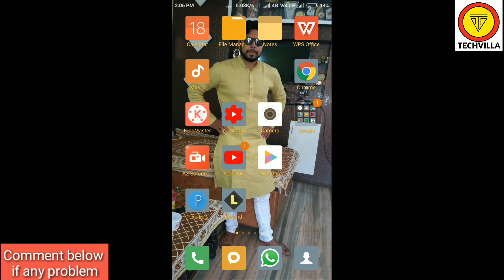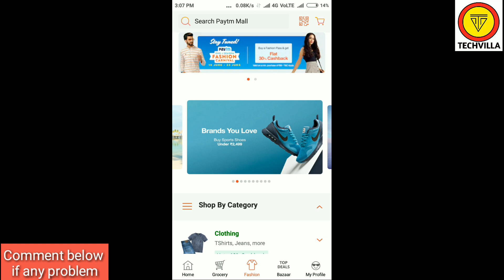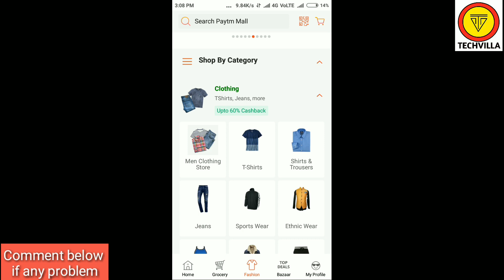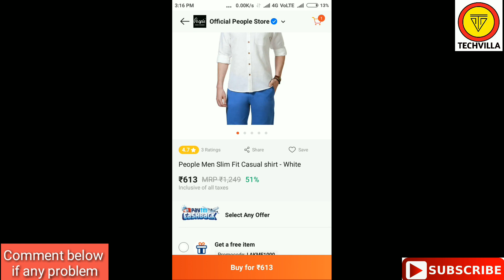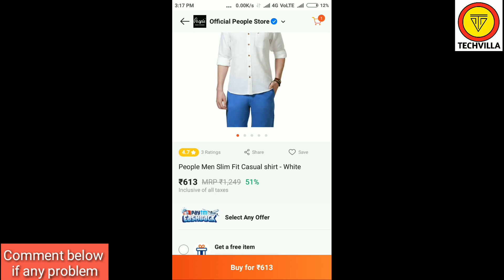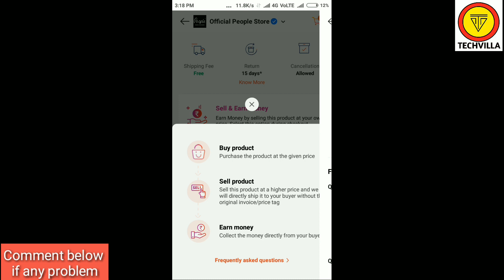Paytm Mall Sale || Paytm Mall se Paise kise kamaye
For Getting First Update on Mobiles,Android App & Tech News Paytm Mall Sale || Paytm Mall se Paise kise kamaye